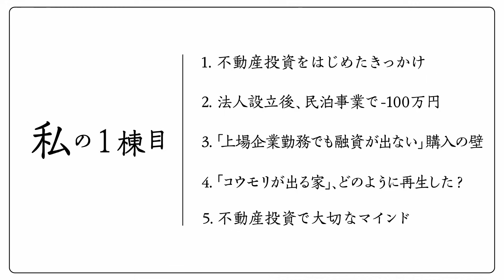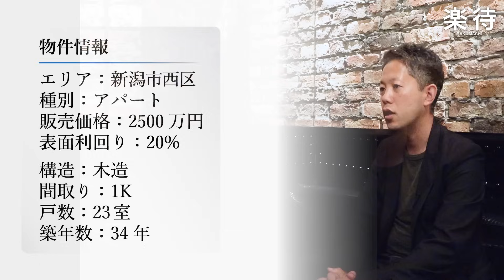民泊で「100万円損切り」から始まった不動産投資、最初の一棟目購入までの道のり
▼ 動画の完全版（21分）はこちら ▼

00:00 オープニング
00:42 プロフィール紹介
01:30 不動産投資をはじめたきっかけ
05:39 物件購入前に法人を設立した理由
06:16 民泊で100万円の損切り
07:43 1棟目はどんな物件を購入した？
09:45 不動産会社と関係を構築するには？

【楽待】
楽待とは

【運営】
ファーストロジックチャンネル